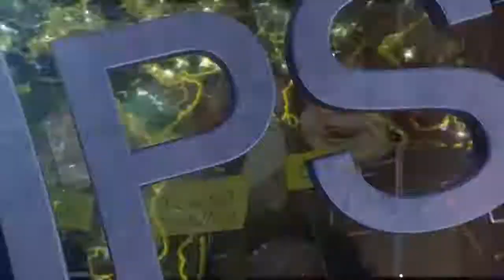Monstruos, Fantasmas y payasos tenebrosos invaden las calles de Mérida.